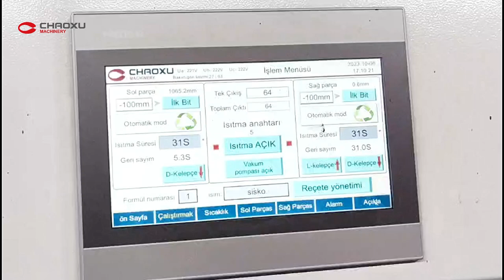Manufacturing Process of Luggage by Auto Vacuum Forming Machine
CHAOXU Main Machinery:
1-Sheet Extruder Machine(ABS PC PE PS)
2-Vacuum Forming Machine/Thermoforming Machine (ABS PC PP HDPE PS PET)
3-CNC Cutting Machine
4-Related Machinery for Luggage Manufacturing